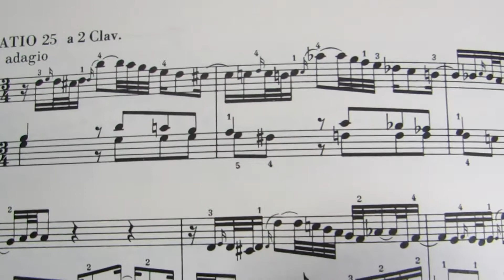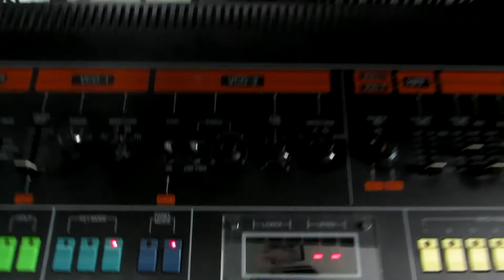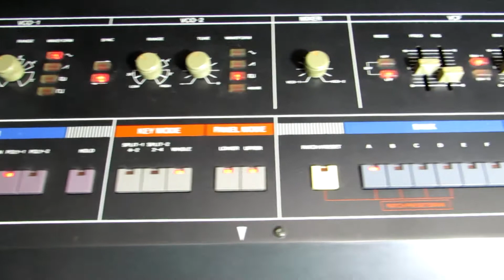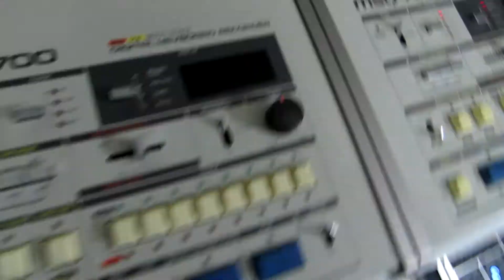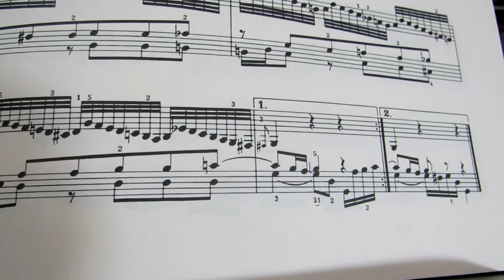Bach Goldberg Variation No 25 with Roland Jupiter 8, Jupiter 6, and Juno 106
The Jupiter 8 has the SOPRANO part while the Jupiter 6 covers the ALTO/TENOR part.  Next the Juno 106 covers the BASS with Chorus engaged.  I appreciate all your support.  Take care and have a wonderful weekend.  Sam.